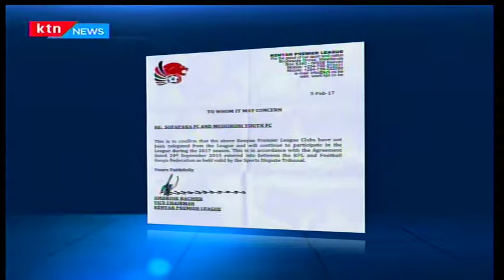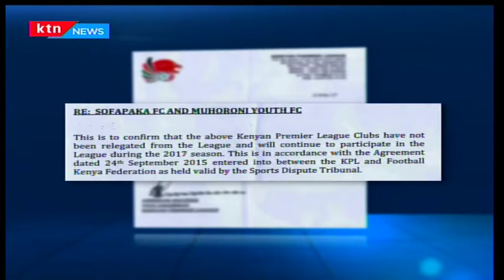Sofapaka and Muhoroni youth insists that they are in the league to stay rebuffing FKF’s announcement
2009 Kenyan premier league champions Sofapaka and Muhoroni youth insists that they are in the league to stay rebuffing FKF’s announcement that they have been relegated after failing to comply with the club licensing requirements.